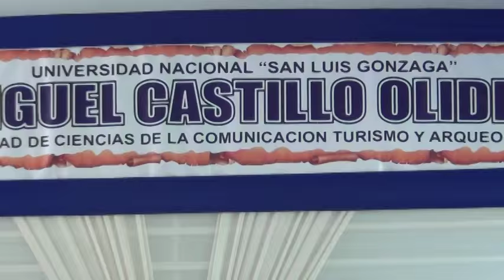GRADUACIONES EN ICA FAC CIENCIAS DE LA COMUNICACION 2016 UNICA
Ceremonia y Fiesta de Recepción de la Facultad de Ciencias de la Comunicación - UNICA..
Día 28 Mayo  2016
RECEPCIÓN: FUNDO DON FELMAN (Camino a Huacachina) Urb. Oasis 2da Etapa  Ica
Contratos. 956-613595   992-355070